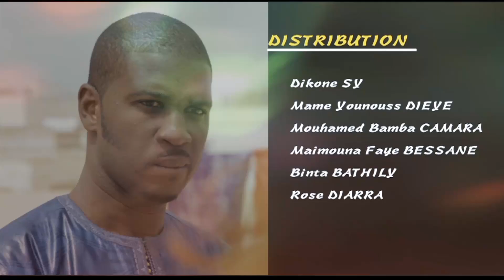Dikoon episode 150